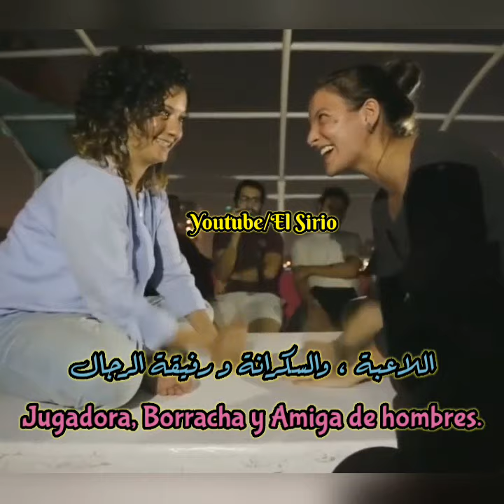تريز سليمان - يا طالعين الجبل || صوفيا - باناديرا (الخبازة) مترجمة للعربية || Panadera Arabic sub